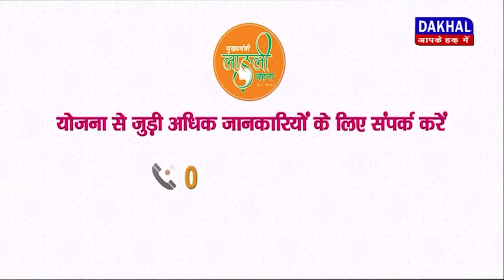DAKHAL NEWS केंद्रीय मंत्री कुलस्ते ने किया एसडीएम कार्यालय उद्घाटन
केंद्रीय मंत्री कुलस्ते ने किया एसडीएम कार्यालय उद्घाटन
केंद्रीय मंत्री ने फीता काटकर किया कार्यालय का उद्घाटन